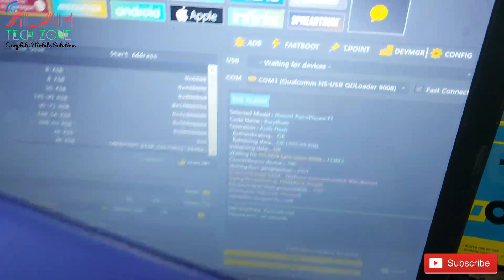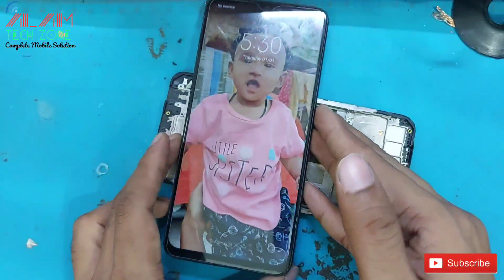Poco M3 Dead Solution | Auto Edl Mode Show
Poco M3 Dead Solution | Only Edl Mode Show

m3 only edl show

poco m3 dead only edl